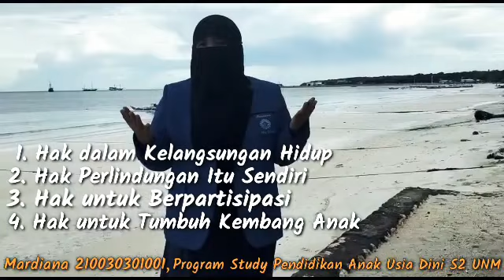Konsep Perlindungan Anak Usia Dini_PAUD_Mardiana_S2 PAUD 2021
Konsep Perlindungan Anak Usia Dini_Mardiana_S2 PAUD 2021